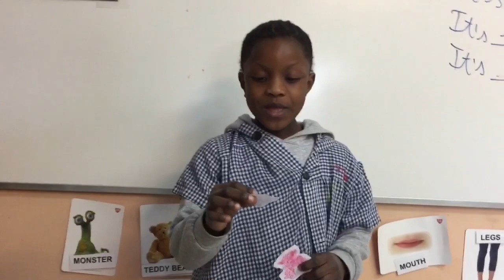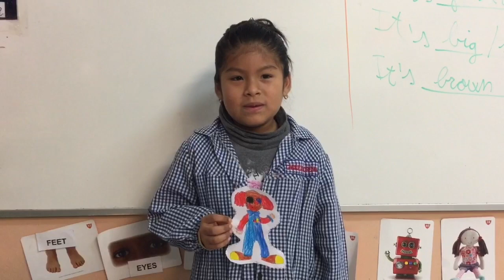I have... - Sant Ramon de Penyafort - 1r - 2020